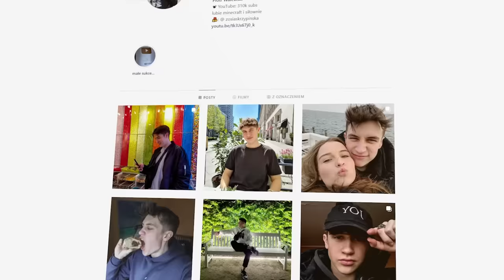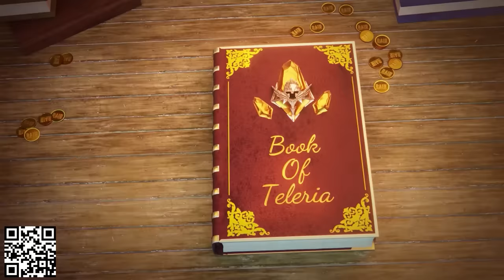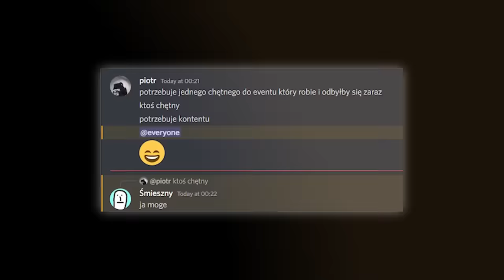najgorsza ŚMIERĆ na ANARCHIA SMP..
Zainstaluj Raid ZA DARMO ✅ IOS/ANDROID/PC i otrzymaj specjalny starter pack 💥 Dostępne tylko przez kolejne 30 dni

W tym filmie przedstawię Wam jednego z najmocniejszych trapów jakie wymyślono, zabija on przeciwnika w około 1.23s i użyłem go na Anarchii SMP i to nie raz.. Oglądajcie!

►ŁAPECZKA = MOTYWACJA DLA MNIE (więc proszę zostawić!) 👍
►Jeżeli chcesz zostać na stałe, ZOSTAW SUBA DLA SZEFA!

RAID 2:37 - 3:57

montaż: @hozotmc